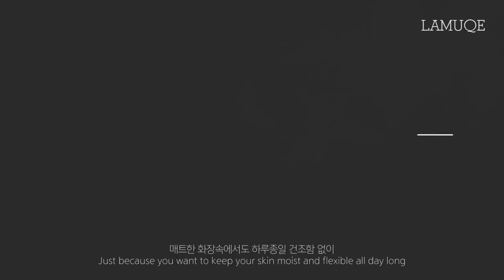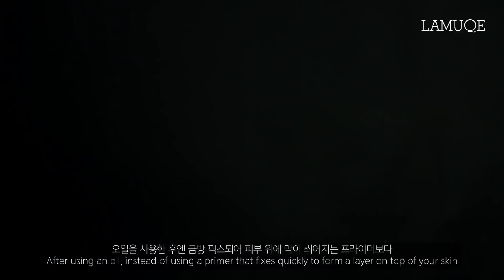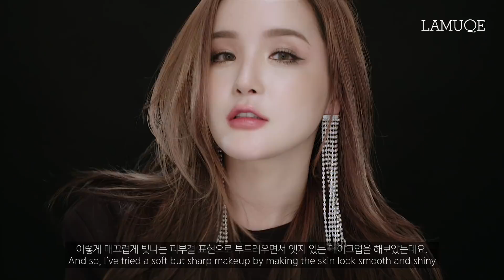[CHN/VIET SUB] 겨울에 하는 속촉촉 겉보송 메이크업 Winter Smooth Moisturised finish Makeup ㅣ LAMUQE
안녕하세요! 라뮤끄입니다.
오늘은 시크하고 도시적인 느낌의 톤다운 누디한 골드 브라운 메이크업을 해보았어요.

요즘같이 건조하고 추운 날씨엔 속도 겉도 건조한 피부 때문에
특히나 파우더를 바르면 건조함이 심해지고 각질 부각이 되는 경우가 많잖아요, 하루종일 피부 유수분을 꽉 잡아서 겨울에도 건조함이 느껴지지 않는
속 촉촉 겉 보송! 피부 표현 방법을 알려드릴게요.

게다가 지속력도 높은 메이크업이랍니다!
그럼 같이 시작해볼까요?

✨ 아! 그리고 올리브영에서 엘라스티시티 페이셜오일 1만원 할인과 엘라스티시티 데이크림은 15% 할인중이래요!

⚡️ 겨울철 [ 미친 파워 지속력 ! ] 술 마시고 달아올라도 끄떡없는 술자리 메이크업 | Super logevity! Makeup for a night out! | LAMUQE

⚡️ ENG/VIET SUB 오늘 작정했어! 파워 예쁨 발산 메이크업 l Power beauty radiating makeup | LAMUQE

:: PRODUCTS ::

00_LENS
OLENS LAVENDER GOLD
오렌즈 라벤더 골드
20,000원

01_EUCERIN
ELASTICITY FACIAL OIL 30ml
유세린 엘라스티시티 페이셜 오일 30ml
59,000원

02_EUCERIN
DERMATO CLEAN CLARIFYING TONER FOR ALL SKIN TYPES 200ml
유세린 더머토 클린 클래리파잉 토너 200ml
26,000원

03_EUCERIN
HYALURON ELASTICITY DAY CREAM 50ml
유세린 하이알루론 엘라스티시티 데이 크림 50ml
68,000원

04_TOM FORD
ILLUMINATING PRIMER 30ml
톰포드 일루미네이팅 프라이머 30ml
$75

05_CANMAKE
COLOR MIXING CONCEALER FACECOLOR
캔메이크 컬러 믹싱 컨실러 페이스컬러
13,000원

 BEAUTYBLENDER MICRO.MINI
 뷰티블렌더 마이크로 미니
 $18

06_LANCOME
TEINT MIRACLE HYDRATING FOUNDATION NATURAL HEALTHY LOOK SPF 25 / PA+++  #0-01 30ml
랑콤 뗑 미라클 핏 파운데이션 SPF 25 / PA+++ #0-01 30ml
68,000원

 BEAUTYBLENDER ORIGINAL BEAUTYBLENDER
 뷰티블렌더 오리지널 뷰티블렌더
 $20

07_INNISFREE
NO-SEBUM MINERAL PACT
이니스프리 노세범 미네랄 팩트
10,000원

08_SURRATT BEAUTY
RELEVEE LASH CURLER
써롯뷰티 릴리브 래쉬 컬러
$30

09_BOBBI BROWN
LUXE EYE SHADOW RICH LUSTRE METAL ROSE 2.5g
바비 브라운 럭스 아이 섀도우 리치 러스터 메탈 로즈 2.5g
46,000원

 BOBBI BROWN FULL COVERAGE TOUCH UP BRUSH
 바비 브라운 풀 커버리지 터치 업 브러쉬
 44,000원

10_INNISFREE
MY PALETTE MY EYESHADOW MATTE #25
이니스프리 마이 팔레트 마이 아이섀도우 #25 말린 한란 꽃잎
5,000원

 44,000원

 TOMFORD EYELINER AND DEFINER BRUSH #15
 톰포드 아이라이너 앤 디파이너 브러시 #15
 $52

11_MISSHA
MODERN SHADOW ITALPRISM #10 ANTIQUE WEDGE HEEL 1.5g
미샤 모던 섀도우 이탈프리즘  #10 앤틱 웨지힐 1.5g
16,000원

SIGMA FIRM SHADER
 시그마 펌 셰이더 #57
 $16

12_MISSHA
PALATTE PAINT LINER
미샤 팔레트 페인트 라이너
11,800원

13_EYELASHES MADE BY LAMUQE B-2
라뮤끄 속눈썹 B-2

 DOLLY WINK
 EYELASH FIX HARD TYPE
 돌리윙크 아이래쉬 픽스 하드타입
 15,200원

14_TOM FORD
BROW SCULPTOR #02 TAUPE
톰포드 브로우 스컬프터 #02 토프
$45

15_MAC
BROW SET CLEAR 8g
맥 브로우 세트 클리어 8g
25,000원

16_CLIO
KILL COVER AIRY-FIT CONCEALER #2.5 BY IVORY 3g
클리오 킬 커버 에어리 핏 컨실러 #2.5 BY 아이보리 3g
12,000원

 BEAUTYBLENDER ORIGINAL BEAUTYBLENDER
 $20

17_TOO COOL FOR SCHOOL
ART CLASS BY RODIN 9.5g
투쿨포스쿨 아트클래스 바이로댕 쉐이딩 9.5g
16,000원

 TOMFORD EYE SHADOW BLEND BRUSH 13
 톰포드 아이 섀도우 블렌드 브러시 #13
 $56

 HAKUHODO B002 POWDER BRUSH
 하쿠호도 브러시 B002
 ￥11,880

 HAKUHODO B5520 EYE SHADOW BRUSH TAPERED
 하쿠호도 브러시 B5520
 ￥1,836

18_BOBBI BROWN
BLUSH #28 NUDE PEACH
바비 브라운 블러쉬 #28 누드 피치
40,000원

 HAKUHODO B5519 POWDER BRUSH ROUND & FLAT
 하쿠호도 브러시 B5519
 ￥11,880

19_STILA
HEAVEN’S HUE HIGHLIGHTER KITTEN 10g
스틸라 헤븐스 휴 하이라이터 키튼 10g
40,000원

 BEAUTYBLENDER ORIGINAL BEAUTYBLENDER
 $20

 PICCASSO #14 SYNTHETIC HIGHLIGHTER
 피카소 #14 씬데틱 하이라이터
 36,000원

20_K-PALETTE
REAL LASTING EYELINER 24h WP 1DAY TATTO DB001 DEEP BROWN
케이 팔레트 리얼 라스팅 아이라이너 24h WP 원데이 타투 DB001 딥 브라운
￥1,200

21_BOBBI BROWN
LUXE EYE SHADOW RICH METAL MELTING POINT 2.5g
바비 브라운 럭스 아이 섀도우 리치 메탈 멜팅 포인트 2.5g
46,000원

 ￥1,836

22_MAKE UP FOR EVER
AQUA CREAM SHADE #12 6g
메이크업포에버 아쿠아 크림 쉐이드 #12 골든 코퍼 6g
31,000원

 BANILA CO. EYE SHADER POINT BRUSH
 바닐라코 아이섀이더 포인트 브러쉬
 8,000원

23_MUSTAEV
SPOT ERASER CONCEALER PENCIL #02 BRIGHTENER COVER
머스테브 스팟이레이저 컨실러 펜슬 #02 브라이트너 커버
13,000원

24_MISSHA
MODERN SHADOW ITALPRISM #7 PURPLE OFF SHOULDER 1.5g
미샤 모던 섀도우 이탈프리즘  #7 퍼플 오프 숄더 1.5g
16,000원

 ￥1,836

25_BOBBI BROWN
SPARKLE EYE SHADOW #4 MICA 3g
바비 브라운 스파클 아이 섀도우 #4 마이카 3g
43,000원

26_CLINIQUE
LASH POWER CURLING MASCARA LONG WEARING FORMULA #01 BLACK ONYX 6g
크리니크 래쉬 파워 컬링 마스카라 롱 웨어링 포뮬러 #01 블랙 오닉스 6g
34,000원

27_BBIA
LAST PEN EYELINER #03 CHOCO BROWN
삐아 라스트 펜 아이라이너 #03 초코 브라운
10,000원

28_INNISFREE
REAL FIT LIPSTICK #17
이니스프리 리얼 핏 립스틱 #17 살그마니 첫 노을
12,000원

 CLIO PRO PLAY EYE LINER BRUSH 304
 클리오 프로 플레이 아이라이너 브러쉬 304
 10,000원

29_MAC
LIPGLASS PLEASE ME 3.1ml
맥 립 글라스 플리즈 미 3.1ml
30,000원